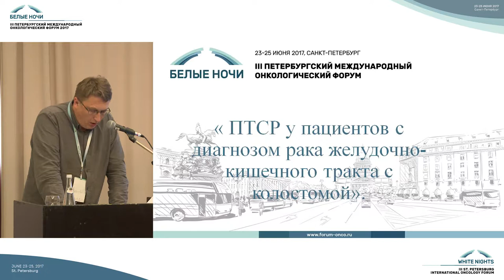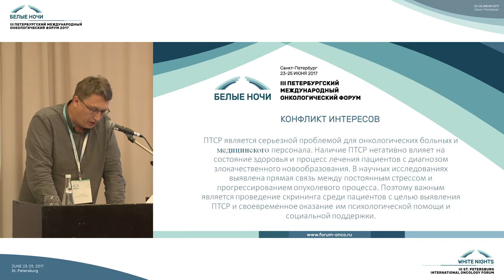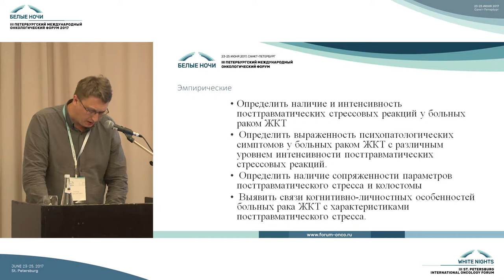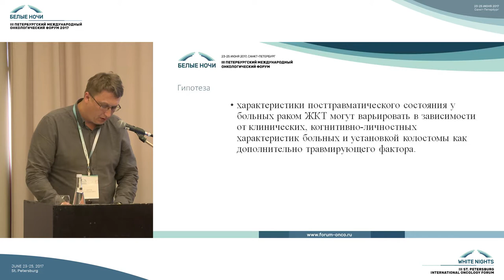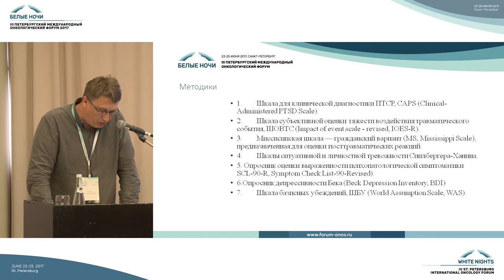ПТСР у пациентов с диагнозом рака желудочно-кишечного тракта с колостомой | Онкопсихология